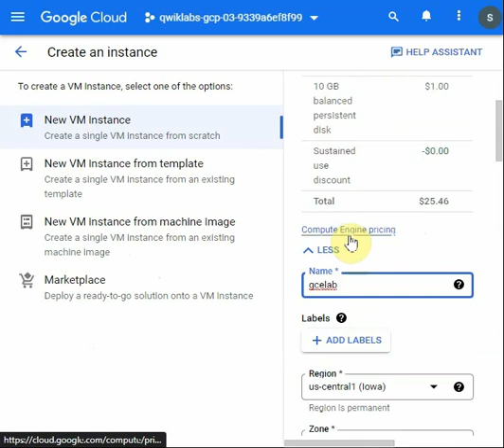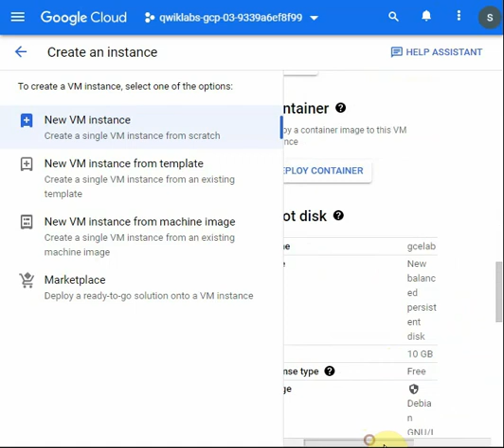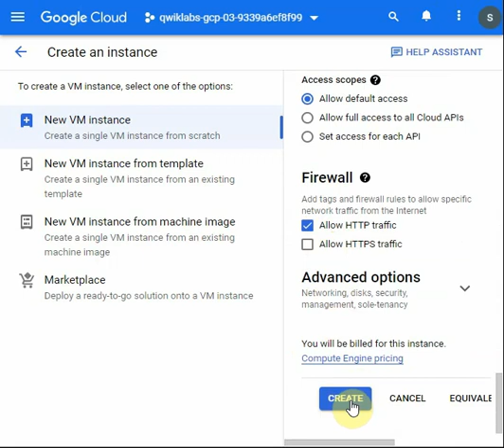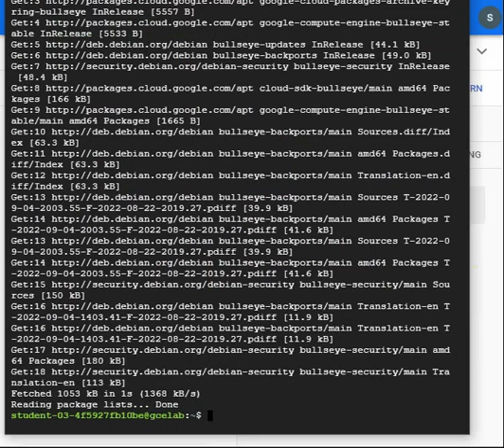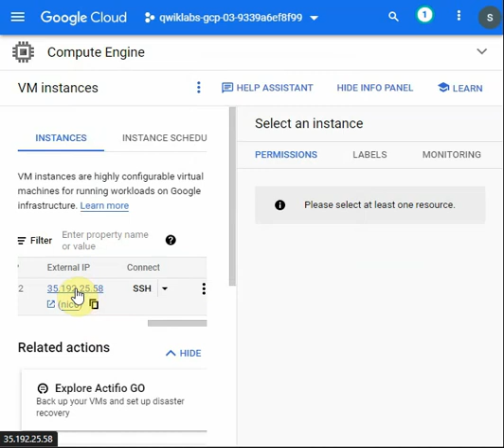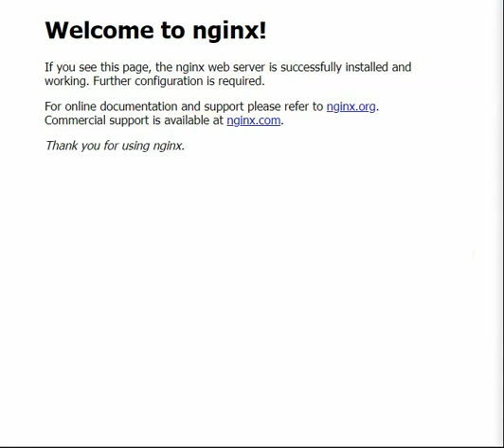GCP Instance VM | How to Create a Virtual Machine in the Google Cloud